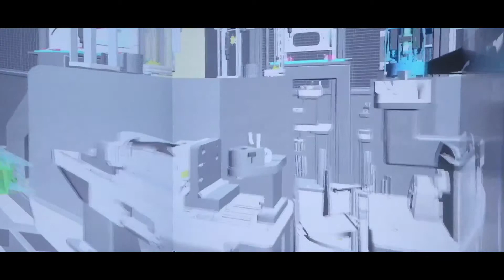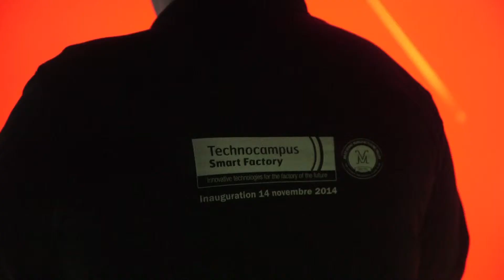Rapport d'activité CARENE 2014 - Développement économique